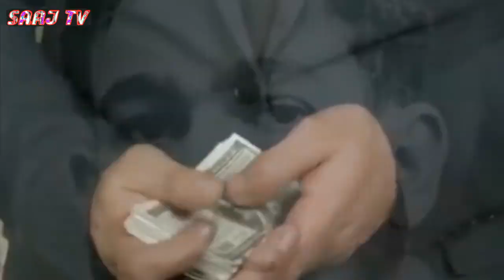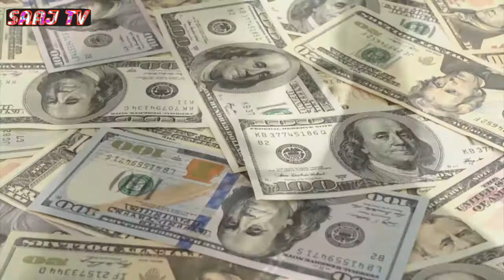Amazing Story of Sex worker |Marguerite Alibert| Urdu| Hindi| SAAJ TV|Sex worker True Story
Asalm o Alikum#Saajtv family. In this video i well tell you about sex worker marguerte Alibert Story hope you guyz enjoy the video. if you enjoy this video give a big thums up this video.

Amazing Story of Sex worker
Marguerite Alibert Story